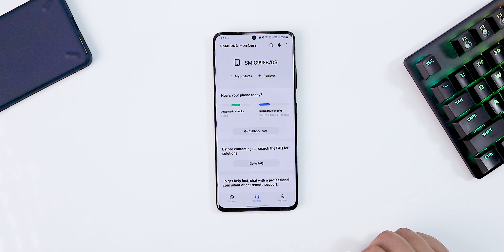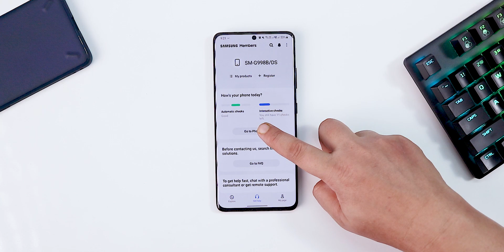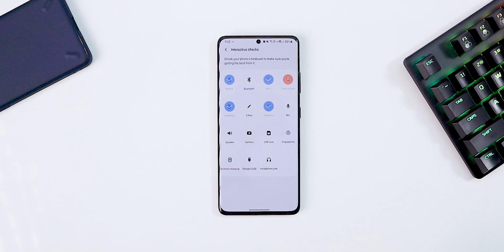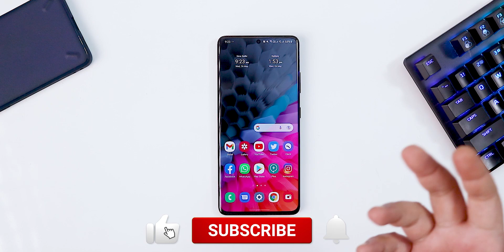Samsung Hardware Test, Check Battery Health, Wifi, Sensors, Camera etc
All content used is copyright to MiBlog, Use or commercial display or editing of the content without proper authorization is not allowed.